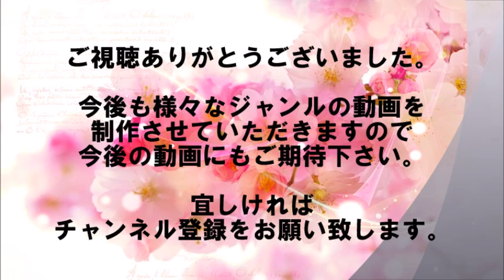好きこそ物の…仲邑菫初段は囲碁の楽しさを強さに！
「ほんと恐ろしい子…」。囲碁の井山裕太4冠（29）ら世界トップクラスの棋士が、その実力を認める最年少プロ、仲邑菫（なかむら・すみれ）初段（10）。
公式戦デビューを果たした小学5年生が新時代、令和のヒロインへ向け、歩み出しました。
まだあどけなさが残る少女の強さの原点は？　叔母の辰己茜三段（36）に聞きました。

【関連動画】

【囲碁】仲邑菫初段が打った天才的な一手に驚愕！【最年少プロ】Nakamura Sumire is a genius【Go game】

【囲碁】仲邑菫初段デビュー戦 仲邑菫初段(黒番)vs大森らん初段 【最年少プロ】【AI解析】Nakamura Sumire(black) vs Omori Ran 【Go game】

【音源引用】
甘茶の音楽工房